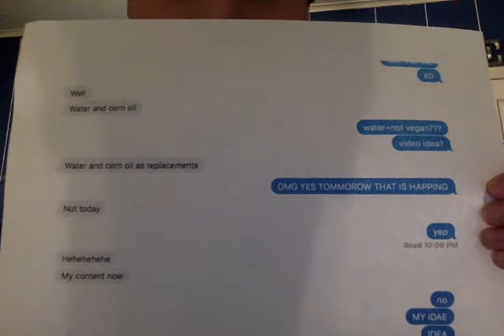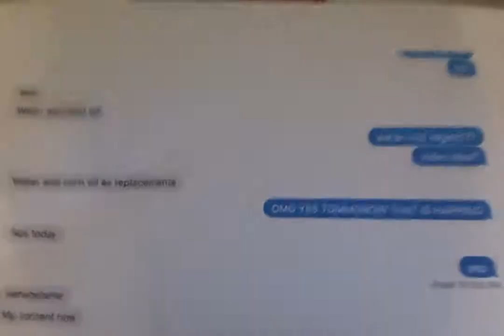THIS MEANS WAR.EXPOSING BRIANNA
don't even look for a shoutout down here bruh